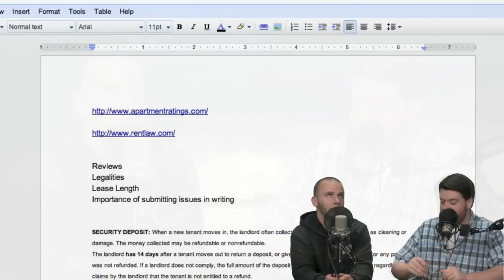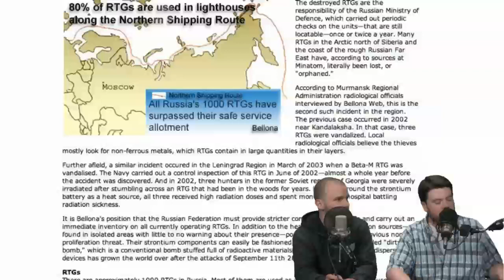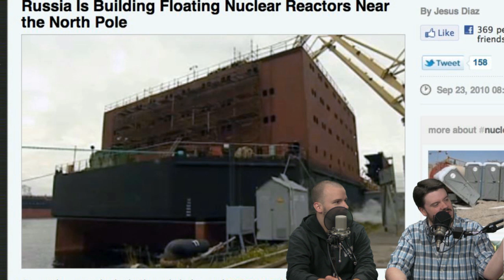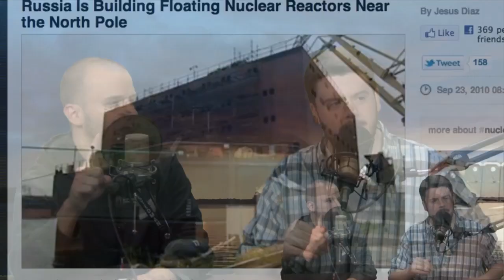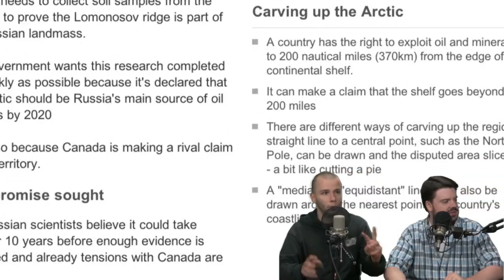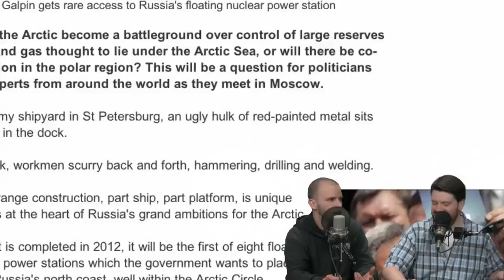Atomic Lighthouses | Jupiter@Nite | 9.29.10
We take a look at the abandoned nuclear lighthouses that line the northern border of Russia. We move on from these crazy left overs of a fallen empire and spotlight a new endeavor to build a nuclear power-plant on top of a floating barge!